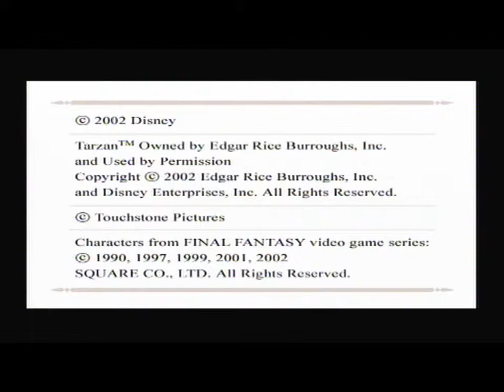Let's Play Kingdom Hearts - Part 1 - The Awakening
The beginning of a long playthrough, but I'm determined to see it through to the end!!

Part 1.